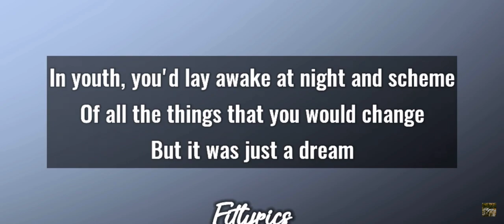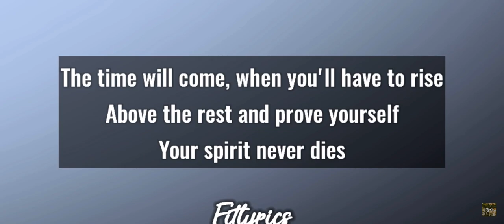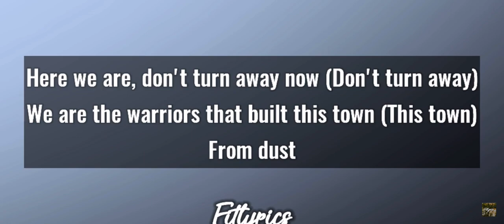Imagine Dragons - Warriors [Lyrics] League of Legends (Jul 3, 2021)